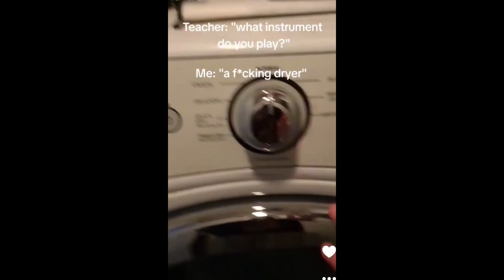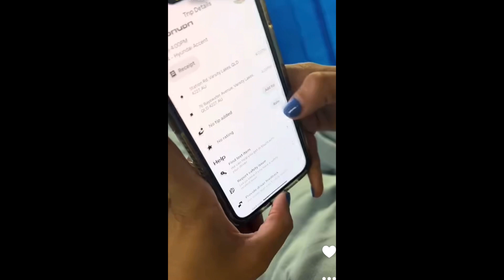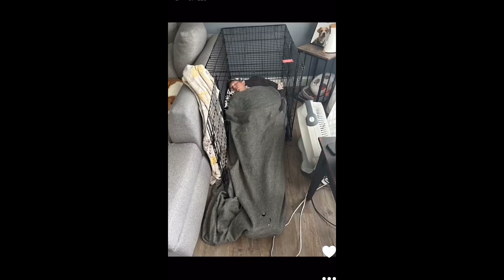Ultimate funny video crazy